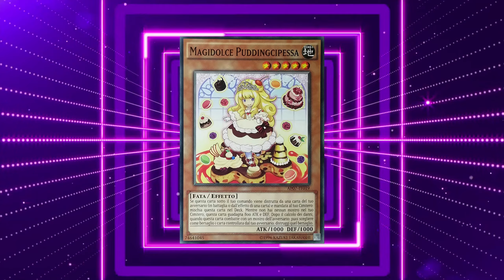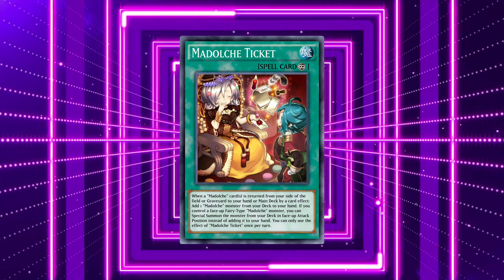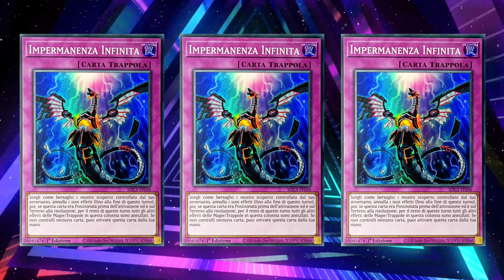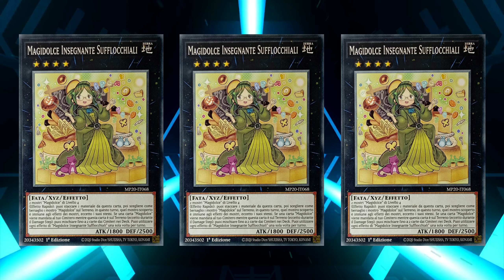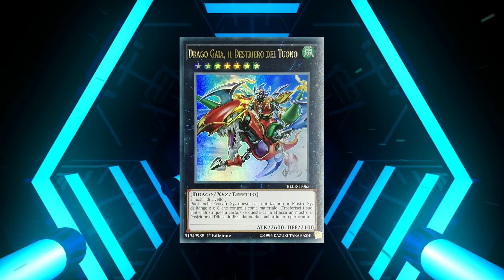MADOLCHE POST POTE È ROTTO || DECKPROFILE + COMBO CON LA STATUA DELLA SICCITÀ [Yu-gi-oh! ITA]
2 EURO GRATIS su CARDTRADER Abbonati a questo canale per accedere ai vantaggi

Benvenuto nella descrizione!
Pochi eletti la leggono e ancor meno ne capiscono il significato!
Ogni video che rilascerò avrà una curiosità che leggerai qui sotto:
Mi è venuta fame
Link utili
Video ogni settimana!

00:00 Intro
00:04 Engine Vernalizer/Vernusylph
01:44 Madolche
05:09 Handtraps
05:28 Extra
07:39 Combo Statua
11:44 Outro

Duel Links ITA
Yu-gi-oh! Duel links ITA